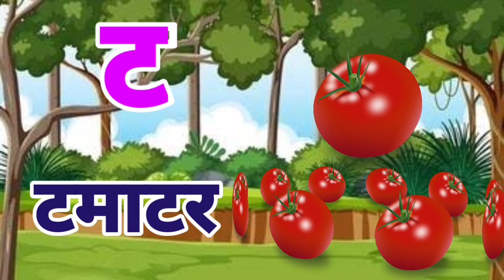ka se kabutar,kh se khargosh,a se anar,aa se aam,hindi varanmala ,kids songs...